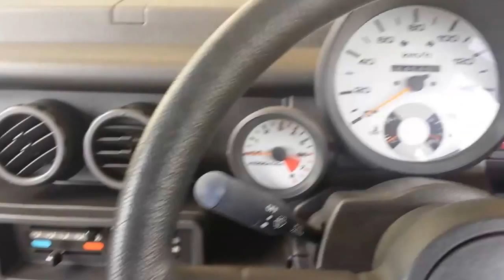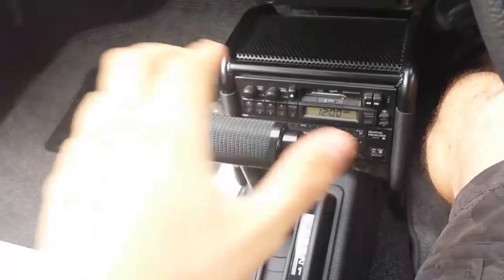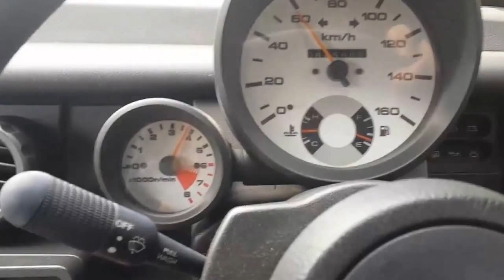Be-1 PHEV test drive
This 1987 Nissan Be-1 was converted to a hybrid by fitting a new rear axle with two 6kW hub motors. A compact LiFeP04 battery pack powers it and you can run electric only, petrol only or petrol and electric together. The hub motors not only make it all-wheel-drive, but give the effect of an LSD at the back. From what was a very sluggish 1.0 litre automatic, the last part of the video shows it is now quite zippy. Sorry the sound is patchy, filmed with a phone :)